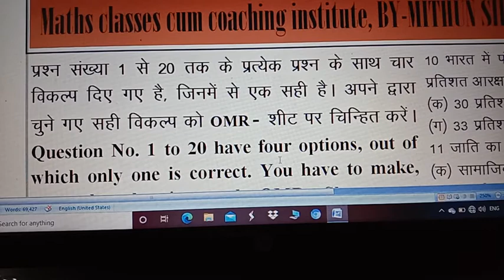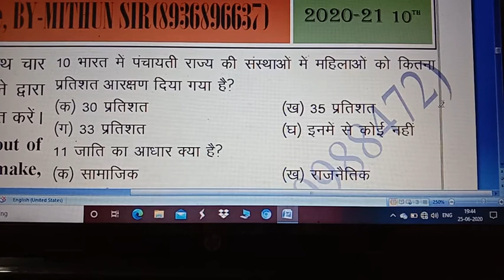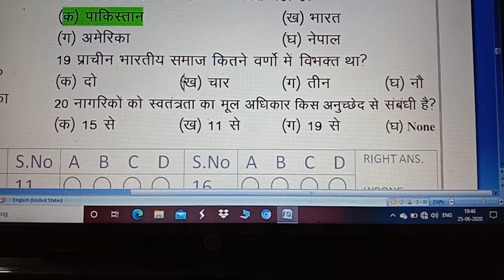CIvics 10th Chapter-1 सत्ता मैं साझेदारी